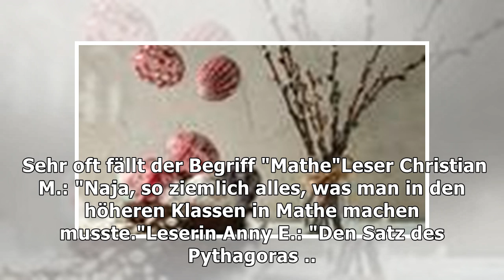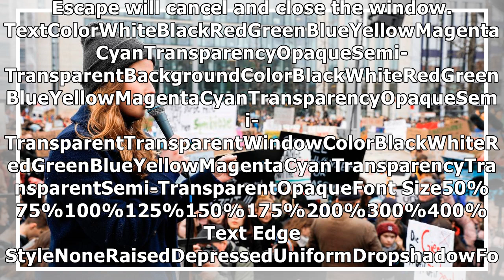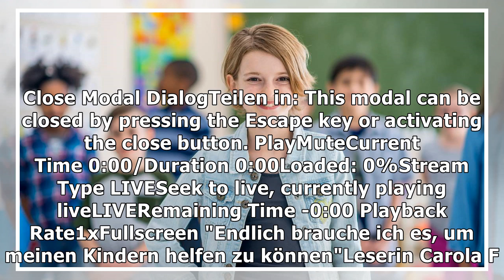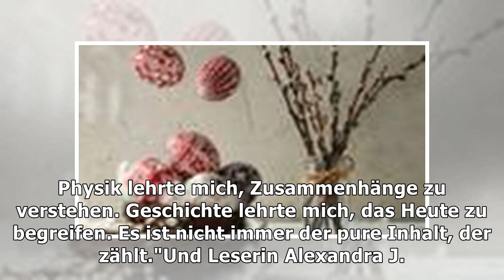Leser berichten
Das ist das Unnötigste, was wir je in der Schule gelernt haben